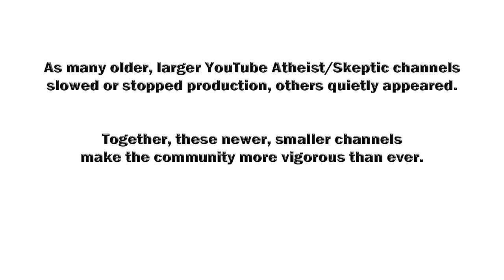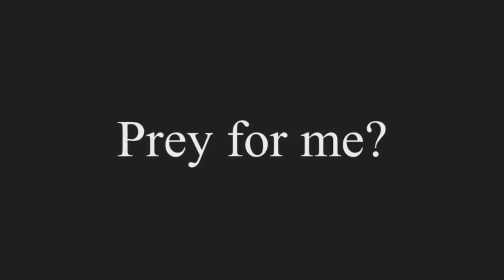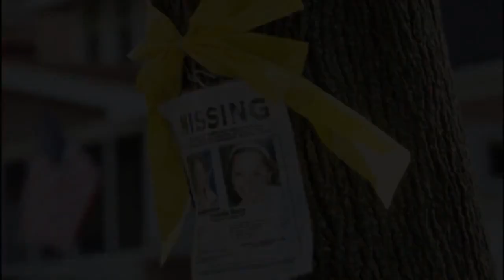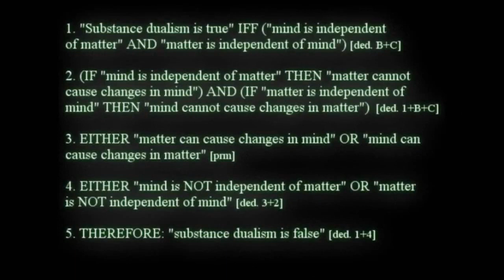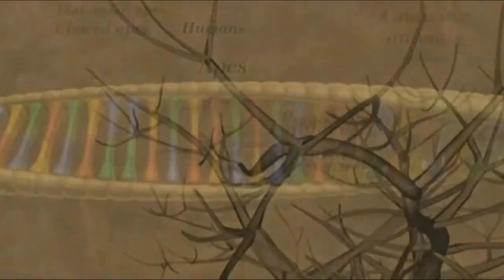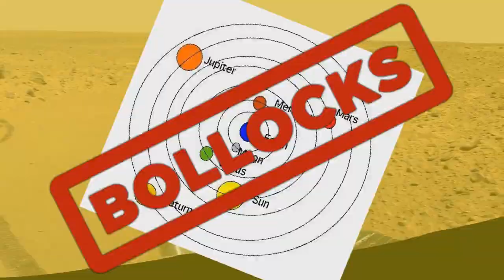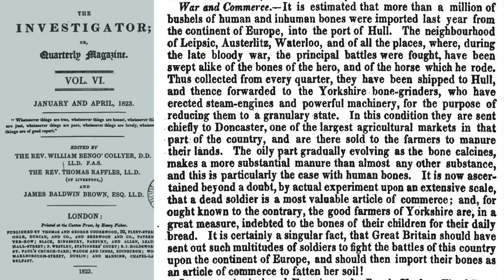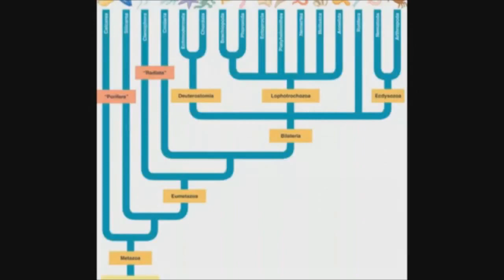The Next Wave of Atheist Skeptic Channels!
Happy New Year, everyone! Let's start it off with a positive message. As many older, larger YouTube Atheist/Skeptic channels slowed or stopped production, others quietly appeared. Together, these newer, smaller channels make the community more vigorous than ever. This video showcases sixteen of these channels.